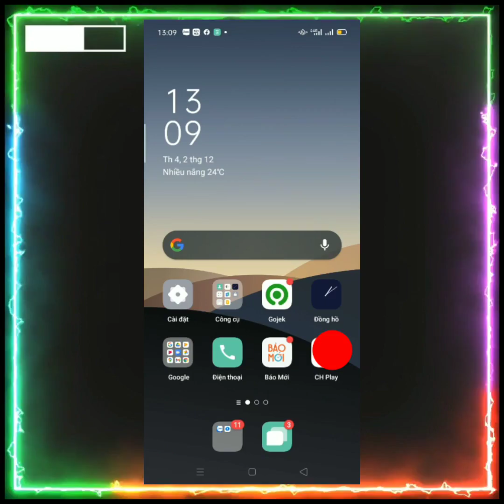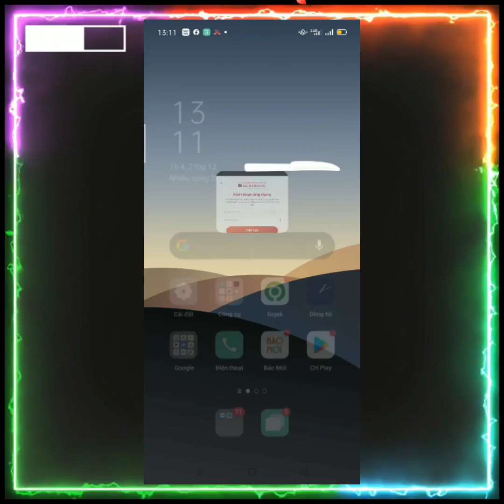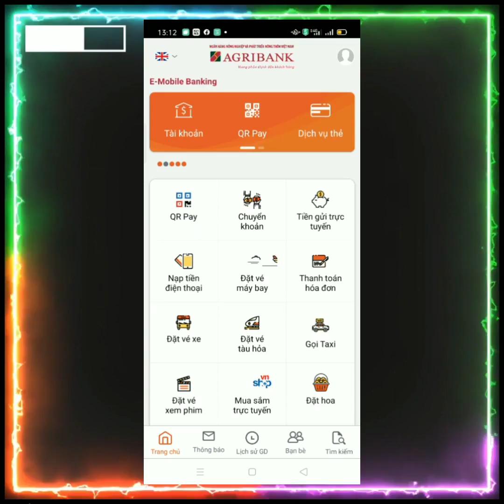Hướng dẫn đăng ký và cài đặt Agribank Emobile Banking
👉Mở tài khoản VP bank nhận 100k